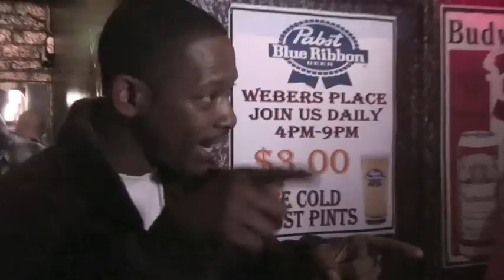Kurupt LIVE in CA. Weber Sports Bar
More on DirtyHarvard